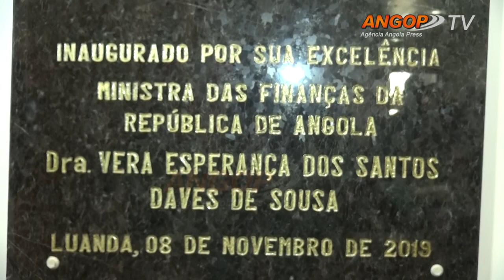Abertura do escritório do IFC constitui voto de confiança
A ministra das Finanças, Vera Daves, considerou na sexta-feira (08/11), que a abertura do escritório da Corporação Financeira Internacional (IFC), em Luanda, reafirma os compromissos de parceria assumidos entre esta instituição financeira e o Governo angolano.